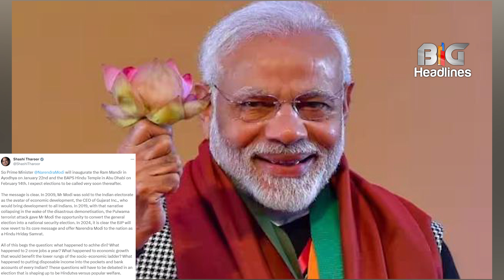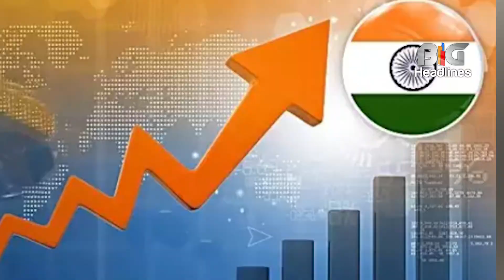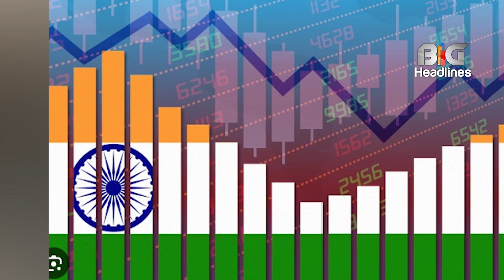कांग्रेस सांसद शशि थरूरने की भविष्यवाणी,2024 में मोदी होंगे हिन्दू हृदय सम्राट